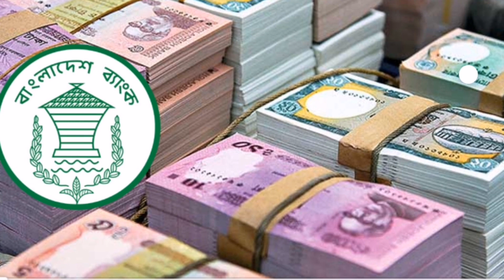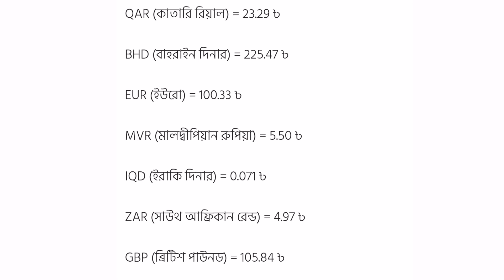সৌদি,দুবাই মালয়েশিয়া সহ অন্যান্য দেশের টাকার সঠিক রেট | Today Money Rate